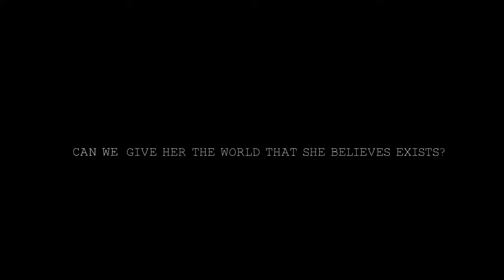alia bhatt inspiring video !! Alia bhatt emotional advertisement commercial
Did you like it please share tu your friends and family